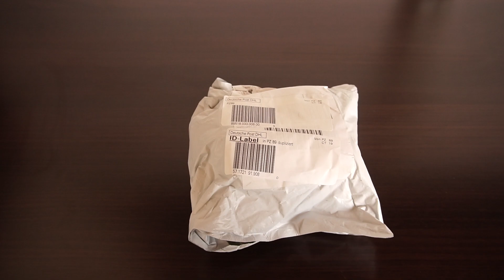Sony A6000 A6300 Artificial Leather Bag black Case Protective Case Cover Bag Stossfest